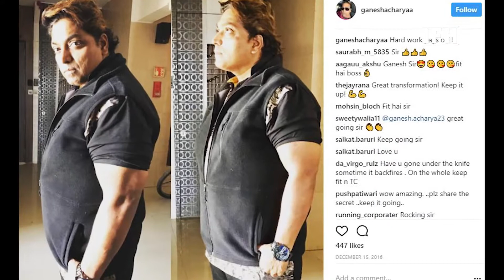Choreographer Ganesh Acharya's SHOCKING Weight Loss | IFH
Ganesh Acharya's SHOCKING Weight Loss Transformation

Address:
1/3,Shere Punjab Colony,
Andheri East.
Mumbai 400 093
India.
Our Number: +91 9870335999